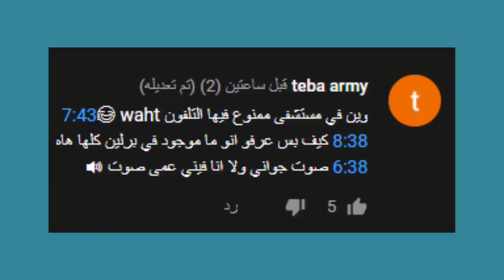جواني يتهجم على بيسان ويتهمها بأستغلال ابوها للمشاهدات !!